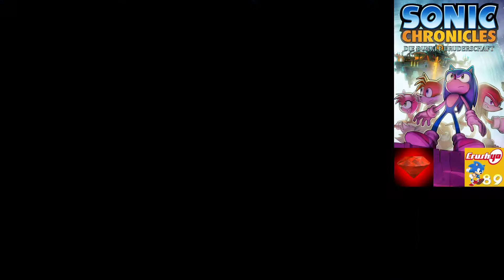Let's Play Sonic Chronicles (Deutsch|Again|100%) Part 15 - Angel Island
Wir haben uns nun ein Schiff gekapert und auch übernommen, aber die Nocturnus haben uns bemerkt. In Metropolis hat das andere Team die Waffe gebaut und geht zu einer riesigen Kanone, um die Schiffe nieder zu schiessen, doch auf Angel Island ist auch eine Kanone. Wir landen dadurch auf der Insel und wir müssen nun weiter zum Schrein, um den Master Emerald zu beschützen.

=| Crush40Freak89: @Crush40Freak89

[ Let's Play ]
Spiel: Sonic Chronicles
Platform: Nintendo DS